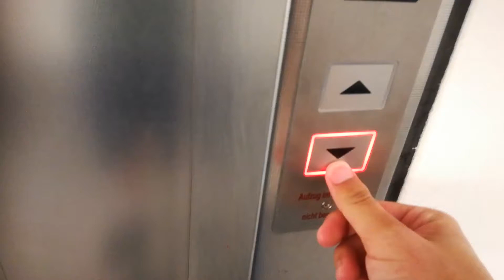Gesperrte Aufzüge bei P&C in Düsseldorf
Im Kundentreppenhaus befinden sich zwei Personalaufzüge, die für den Kundenverkehr gesperrt sind.